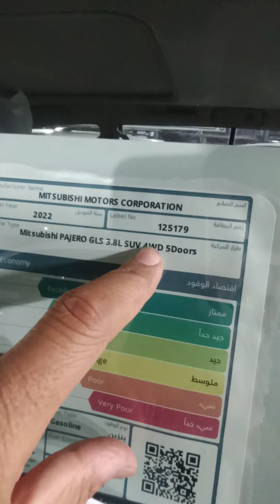ميتسوبيشي باجيرو وارد الامارات ٢٠٢٢ متوفر الان في مصر 🇾🇪